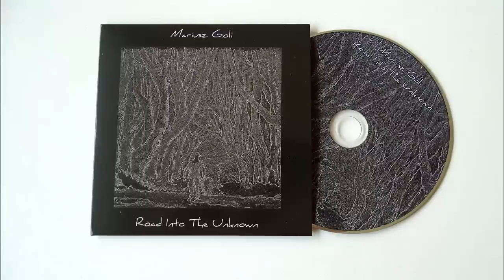Mariusz Goli - Greenland (CD Audio) orginal acoustic guitar song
The album is now available! As I promised, you can download it for free in digital version or pay for it if you want, full freedom :) You can also purchase a CD in the physical version.

Płyta jest już dostępna! Tak jak obiecałem, można pobrać ją za darmo w wersji cyfrowej lub zapłacić za nią ile chcecie, pełna dowolność :) Możecie również nabyć płytę w wersji fizycznej. Wszystko na tej stronie